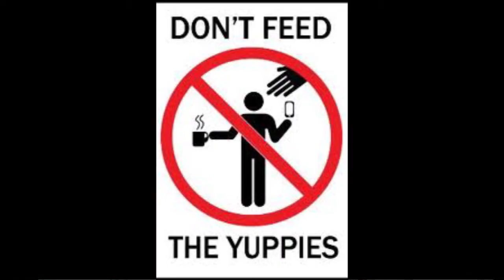Yuppie Town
Recorded at Art Resistance, Sydney thanks to Jill Hickson and John Reynolds. Performed by John Tognolini

"On that last night in Katoomba before the operation, I decided to go to the Family Hotel for the Plug in and Play, or open mic. The routine is to play three songs. I've found open mics to be supportive and friendly environments that encourage musicians to develop their talents, and that is certainly true of the Family's Plug in and Play sessions. I believe that playing ten minutes live in a pub is equal to playing four hours by yourself in the lounge room or garage. The three songs I played that night were The Ship Song, my cover of Alistair Hulett's Yuppietown and The Black Rat of Tobruk.

I caught up with my good friend Neville "Killer" Kane and his wife Margaret at their home in Longwarry in Mid Gippsland. Killer had been fighting leukaemia for a while. He lost that battle in March 2012. I played my guitar to them and sang some Johnny Cash songs plus my version of Roaring Jack's Lads of the BLF, which was also played at Killer's funeral. Alistair Hulett, who wrote Lads of the BLF, died from liver cancer in late January 2010 in his native Glasgow. He was 58. We used to share a house in the Sydney suburb of Glebe when Roaring Jack, the fantastic folk/punk band he was part of, were the resident performers at Newtown's Sandringham Hotel.

I looked down towards Coogee Beach and felt envious of the people swimming in the surf. Then I Iooked over at the Coogee Beach Hotel. It's a landmark in Australian music and I've seen some great musicians there over the years. I remembered when Roaring Jack performed there in the late 1980s, supporting the London band The Men They Couldn't Hang. Looking back on it, Roaring Jack was the far better folk/punk band. I lost a lot of respect for The Men They Couldn't Hang when they refused to play Shirt of Blue, their song about the 1984-85 British miners' strike. They lost their political bottle, something that Alistair Hulett and Roaring Jack could never be accused of as musicians. "

from my book Singing Johnny Cash in the Cardiac Ward-A Personal Story of Heart Disease and Music